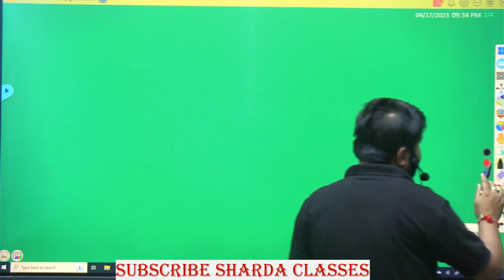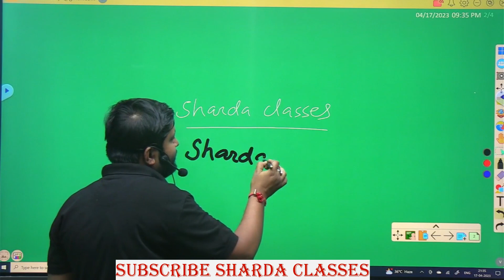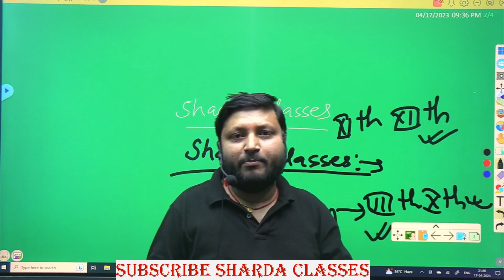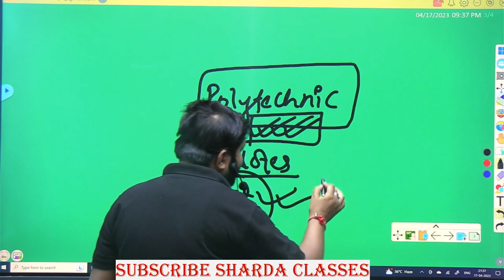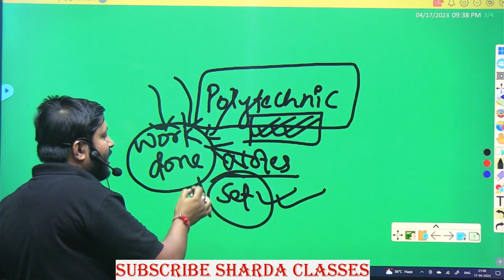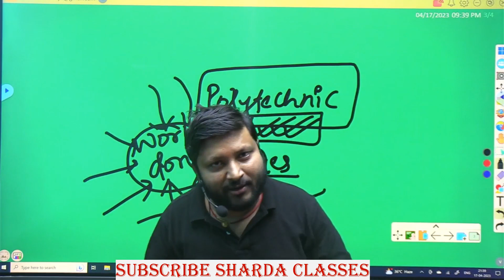FIRST INTRO SHARDA CLASSES | POLYTECHNIC | Pre-Foundation | Class 8 to 12 (all Subjects) Preparation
First Intro Video of Sharda Classes

Sharda Classes Muzaffarpur#shardaclasses
Polytechnic Entrance Exam 2023 | Most Important Question 2023 |

About This Video:
polytechnic
politeknik courseHigh
bihar polytechnic 2023 online form date
politeknik exam 2023
bihar polytechnic
polytechnic entrance exam
up polytechnic
polytechnic ka paper kaisa hota hai
Also Check Our Mock Test Features
 • Mock Test For Pol...
For Join Full Course Call/Whatsapp

Hey!

This batch is complete free for all the students aiming for Polytecnic 2023/2024/2025/2026

✒️Syllabus will end by 10th December 2023.
 Target Polytechnic 2023
Bihar Polytechnic Entrance Exam
Polytechnic Syllabus